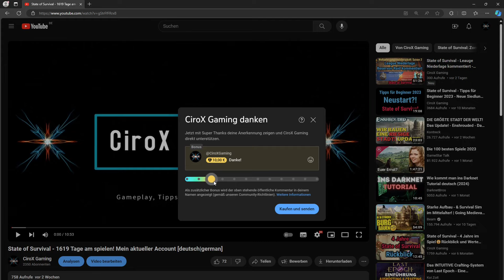State of Survival - Staat Entwicklung: WANN wird WAS freigeschaltet? [deutsch|german]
Ich erkläre euch die zeitliche Entwicklungsschritte von einem Staat im Spiel "State of Survival"